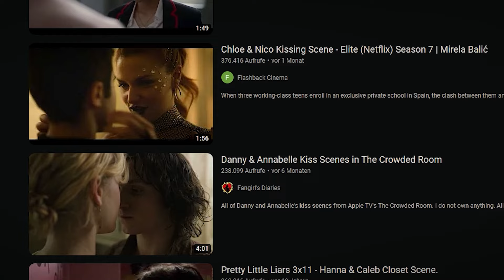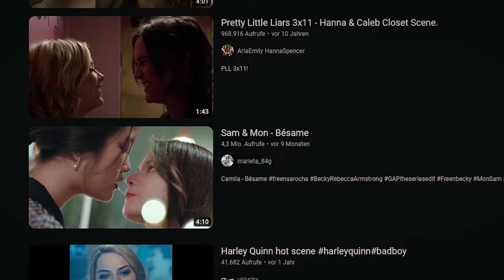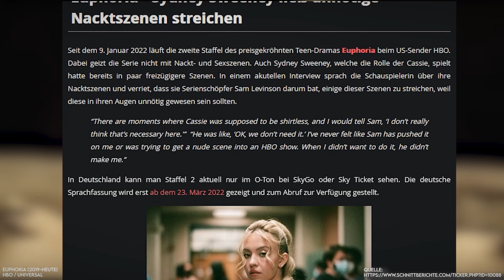Bitte WENIGER S$X in Filmen und Serien!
Explizite Szenen sind in Filmen und Serien wirklich nichts neues. Seit der Entstehung des Mediums mussten diverse Darstellerinnen und Darsteller bereits Szenen spielen, die für sie körperlich, aber auch psychisch herausfordernd waren. Darstellerinnen wie Sydney Sweeney oder Emilia Clarke

Manchmal ist das aber auch einfach gar nicht nötig, da in so vielen Werken die Nacktheit einfach genutzt wird, weil sie gerade da sein soll. Auch wenn sich Darstellerinnen wie Sydney Sweeney oder Emilia Clarke bereits dagegen gewehrt haben, geht es teilweise genau so weiter in Hollywood. Wir werfen in diesem Video einmal einen Blick auf das Thema. Viel Spaß!

Timestamps:

00:00 Intro
00:46 S$X SELLS
02:15 Zwang zur Beauty
03:44 Raus mit den unnötigen Szenen
05:15 Fazit
06:05 Outro